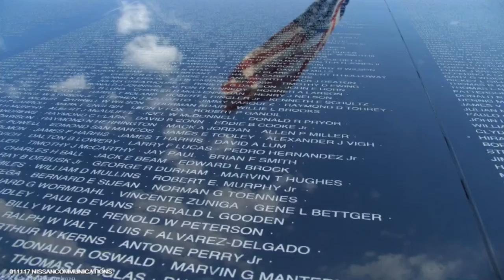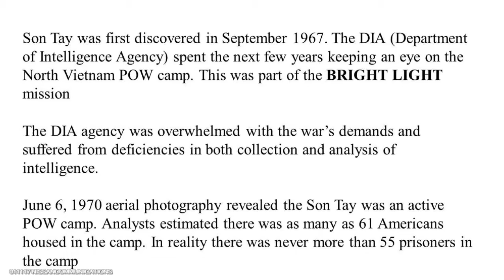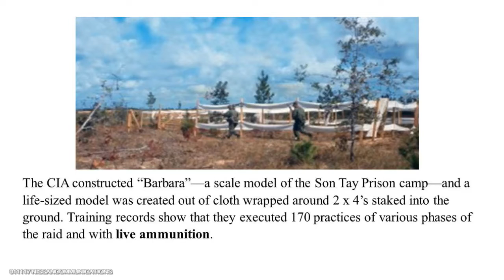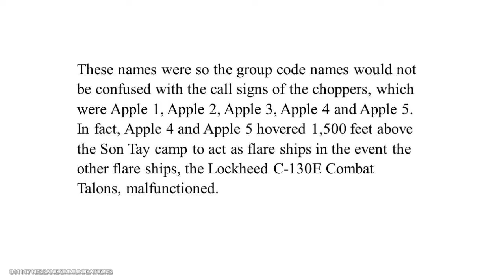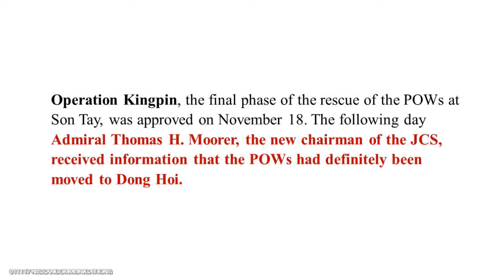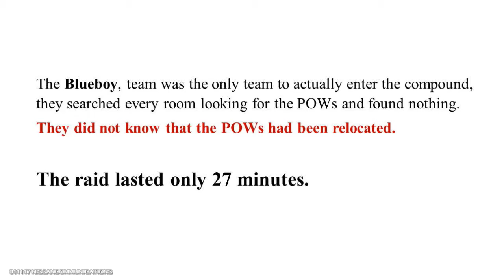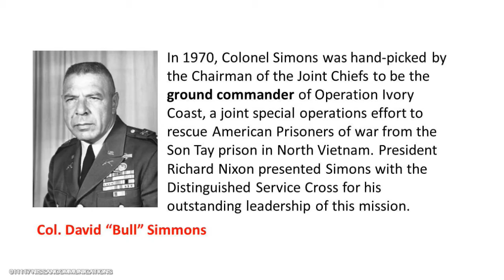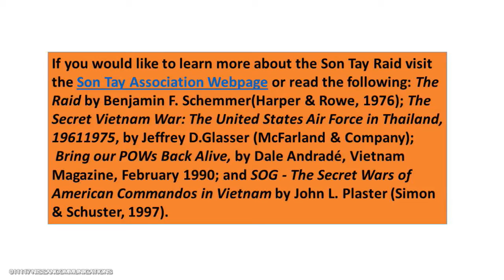Lessons of Vietnam - 01-11-2017 - Successful Failure - The Raid on Son Tay